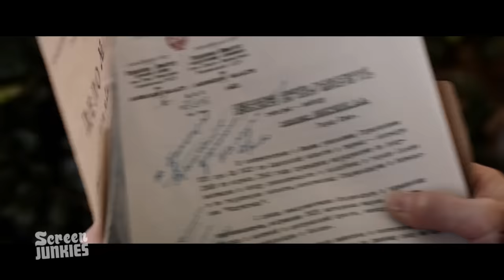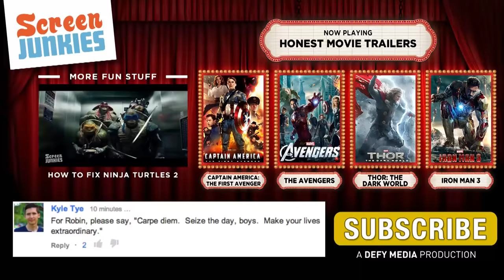Honest Trailers - Captain America: The Winter Soldier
Revisit the far superior sequel to Captain America: The First Avenger, a story of popsicle assassins and 90-year-old soldiers that was…actually really good. This one was hard, you guys.

Written by Spencer Gilbert, Gilli Nissim, Ian Weinreich, Nick Smith, Dan Murrell, and Andy Signore

Are you still reading this?! If so, type "Skip the prequels, Cap!!" in the description below!!